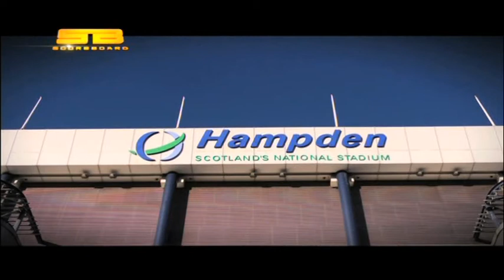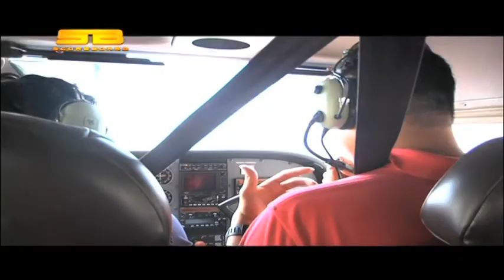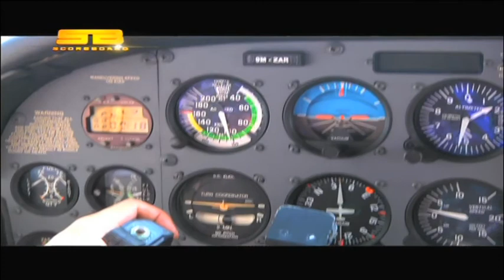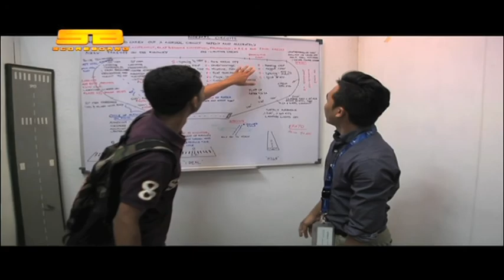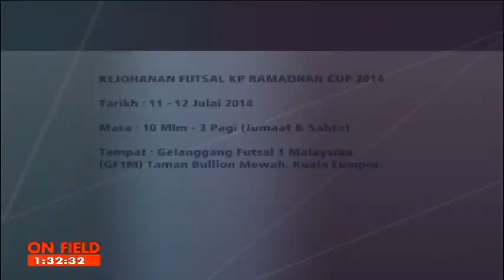Scoreboard (2014) | Episod 27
Musim baru Scoreboard akan terbahagi kepada 4 segmen, Segmen pertama yang dipanggil ‘Red Card’ yang membincangkan isu-isu panas yang berlaku dalam dunia sukan di Malaysia yang tidak hanya terhad terhadap ahli sukan, malah juga membincangkan isu-isu berkaitan sesiapa sahaja dari industri sukan negara.